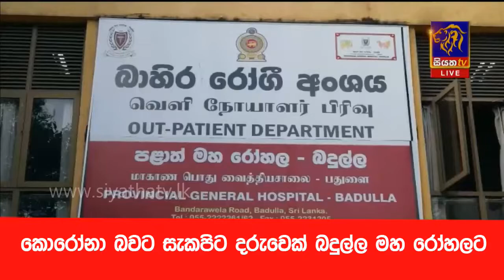කොරෝනා බවට සැකපිට කුඩා දරුවෙක් බදුල්ල මහ රෝහලට